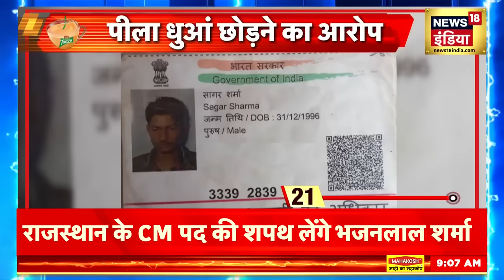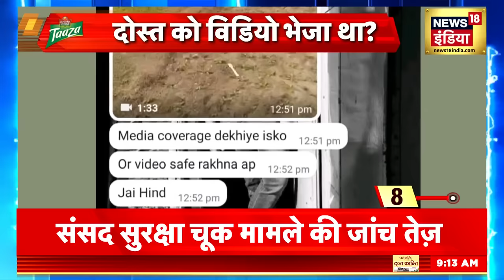Parliament Security Breach केस में चार आरोपियों को 7 दिन की पुलिस रिमांड में भेजा गया